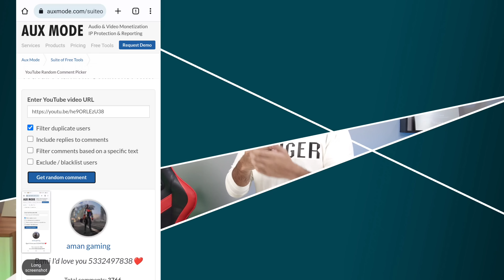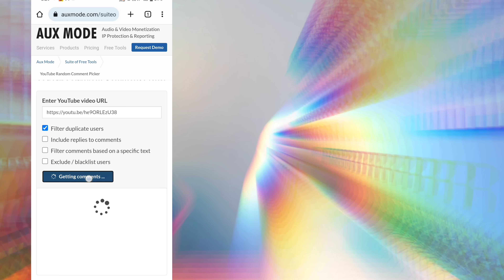😍 Rp Giveaway Result | Old Pubg | Bgmi Next Update| Bgmi Zombie Mode Return | Bgmi New Update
Free UC | Bgmi Next Update is Here | Zombie Mode Return | Bgmi New Update

In This Video i am going To explain Of bgmi 2.8 update or pubg 2.8 update Also We will discuss about Bgmi next update even bgmi & pubg 2.8 update new mode gameplay .

Queries Solved :-
1.bgmi next update
2.bgmi 2.8 update
3.pubg new update
4.free royal pass bgmi
5.bgmi new update
6.bgmi update
7.pubg 2.8 update
8.2.8 update pubg
9.pubg mobile 2.8 update
10.bgmi halloween update